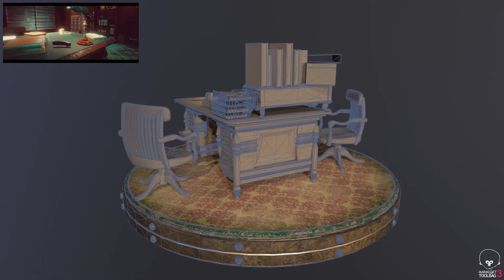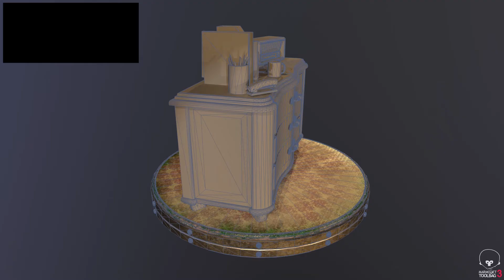Bioshock Inspired Environment - Rapture Office - Breakdown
A breakdown presentation of a few props taken from my Bioshock Inspired environment, Rapture Office.

based on a piece of concept art by Ben Lo